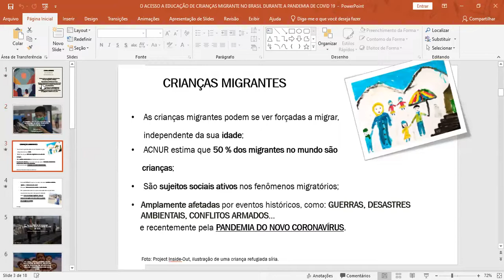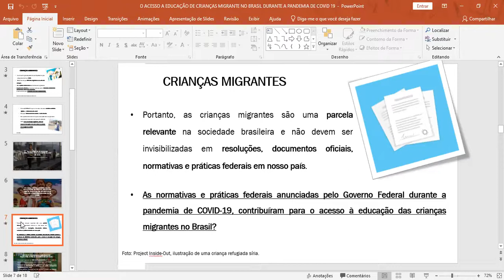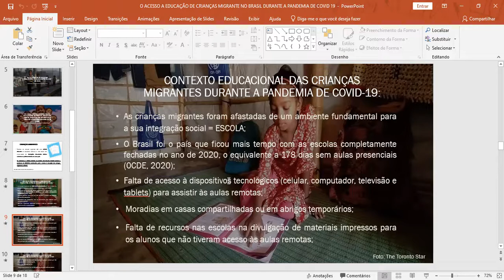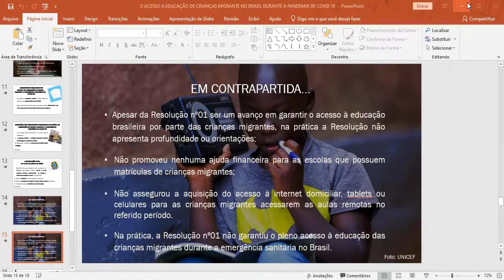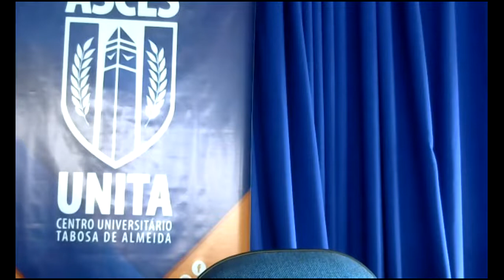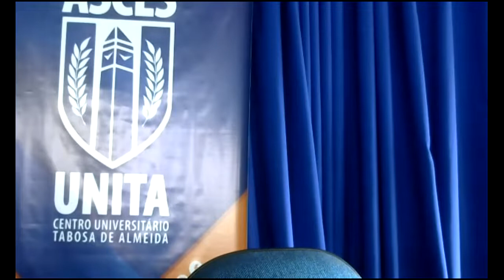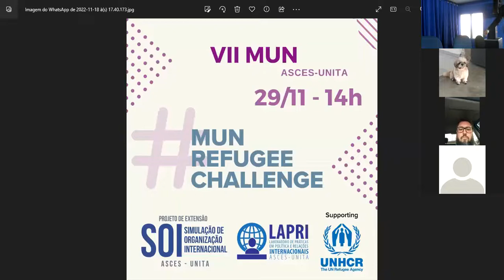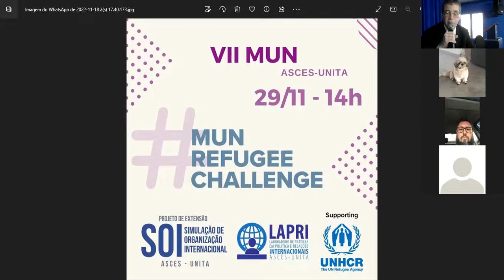VII MUN ASCES-UNITA 2022.2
VII MUN ASCES-UNITA "Refugiados, Direitos Humanos e Democracia", realizada no dia 29/11/2022 pelo Projeto de Extensão Simulação de uma Organização Internacional da Associação Caruaruense de Ensino Superior do Centro Universitário Tabosa de Almeida (SOI ASCES-UNITA), sob coordenação do Prof. Dr. Emerson de Assis. A palestra de abertura foi realizada por Camila Barros, Pós-graduada pela Pontifícia Universidade Católica do Rio Grande do Sul (PUC-RS) em Direitos Humanos, Responsabilidade Social e Cidadania Global, bacharel em Relações Internacionais pela Centro Universitário Tabosa de Almeida (ASCES-UNITA). Evento que faz parte do desafio do Alto Comissariado das Nações Unidas para Refugiados (ACNUR)